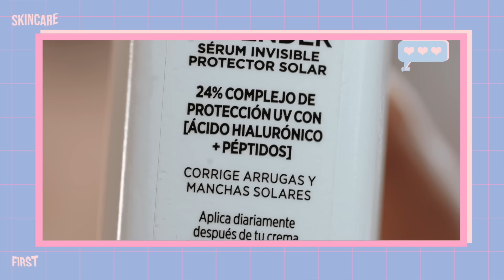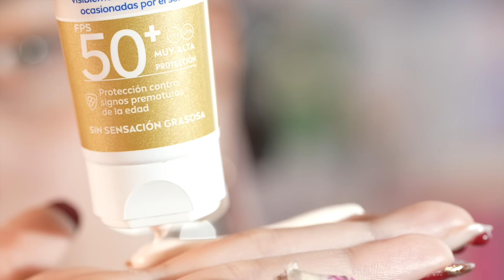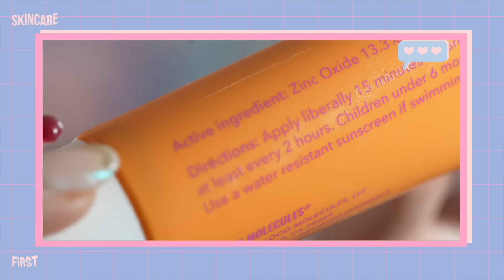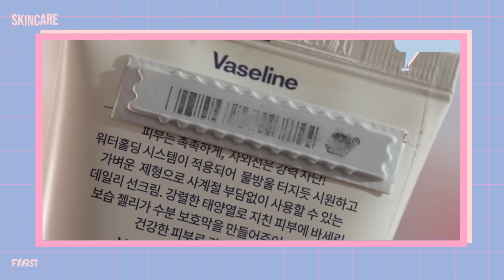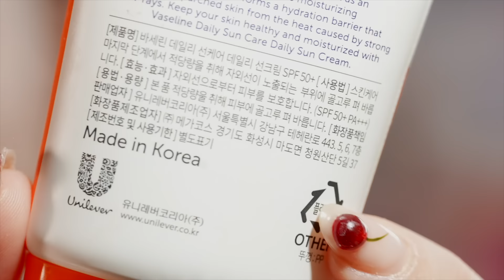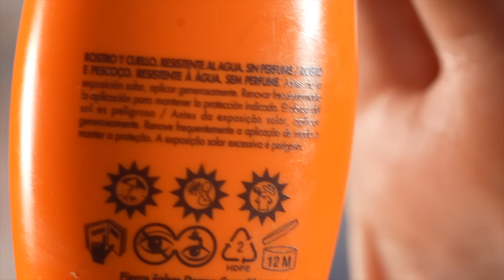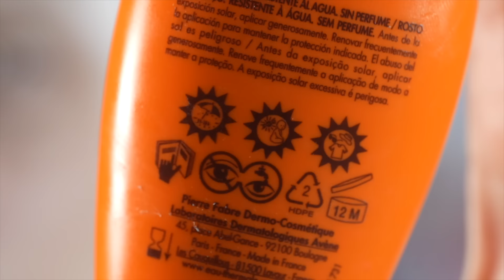¡NUEVOS PROTECTOR SOLARES! 💸 bajo costo 💸 - Rosshanna Bracho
Protector solares nuevos en el mercado en un costo bajo 💸

Todo lo expuesto es con base a mi experiencia PERSONAL, siempre consulta con tu médico o dermatólogo.

- ESTE VIDEO NO ES EN COLABORACION CON NINGUNA MARCA-